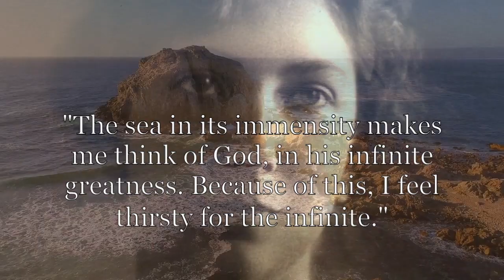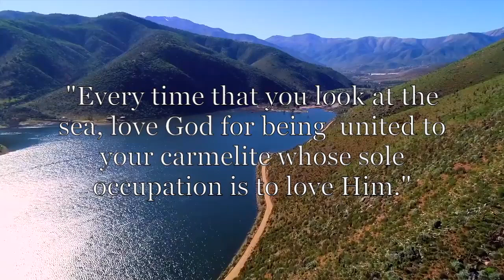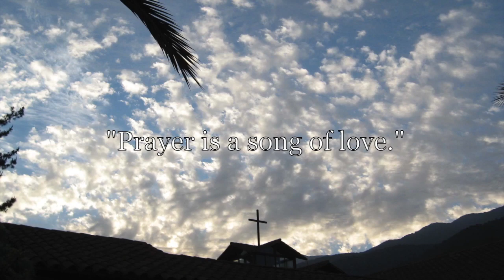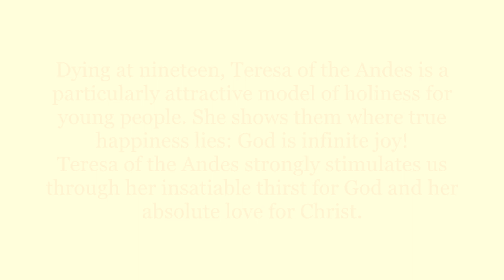Teresa of the Andes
Teresa de Los Andes passed away on April 12, 1920,  only 19 years of age. On April 12, 2020 we celebrate the first centenary of her death. In this time of tribulation and confinement that we are living because of Covid19, she tells us that "love is stronger", that only in God our hearts find rest. Life always triumphs! it is Christ in us, the hope of glory. (Cf. Col. 1:27)